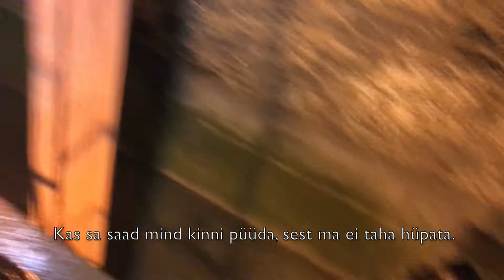Love Magazine "Romeo & Juliet" Behind The Scene // vlog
Photoshoot New Yorki kirevas Harlemi linnaosas Briti ühe mainekama moeajakirja Love Magazine jaoks, teemaks Romeo ja Julia.

Teostus: Alex Ljadov
2satans